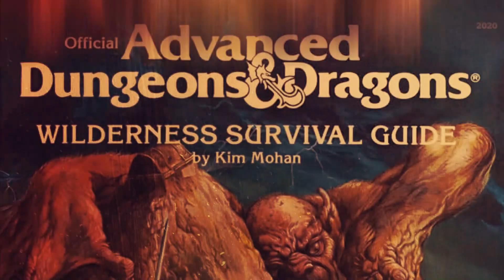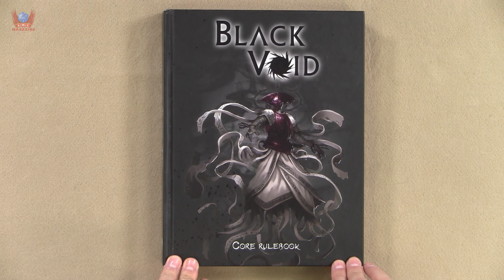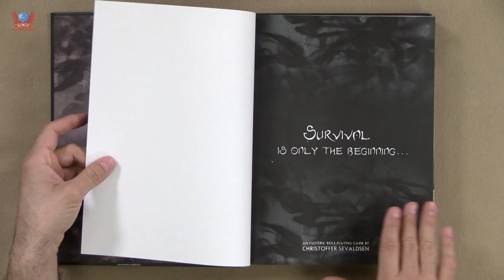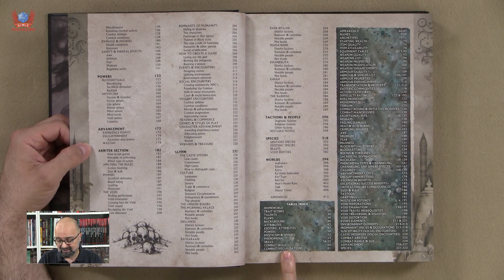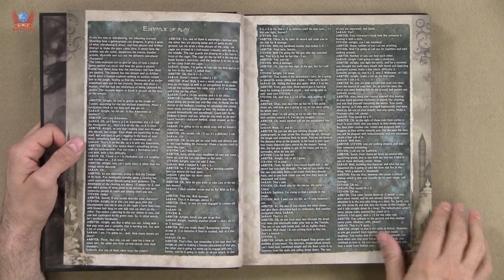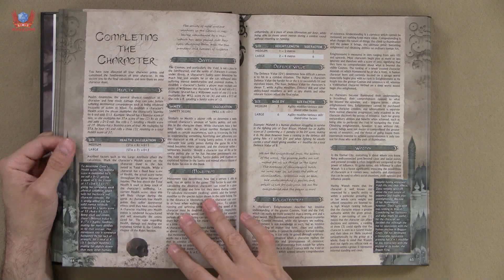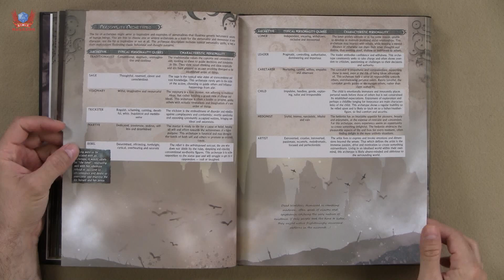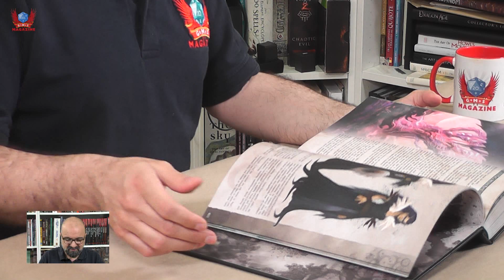🕳️ BLACK VOID RPG from @Modiphius : Book review 🕳️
Black Void is a post-apocalyptic RPG based in a universe in which The Earth was destroyed by dark energies in Babylonian times. Humanity has been scattered around thousands of worlds and you are one of them. Can you survive?

I got this book directly from the author and have to say that I loved reading it.

Has the author done enough to earn the money you have to pay to get your hands on this book?

I am about to show you. Hope you enjoy the show!